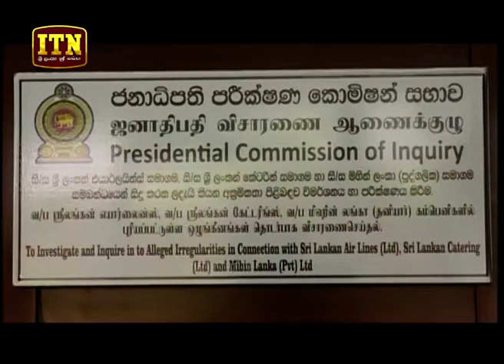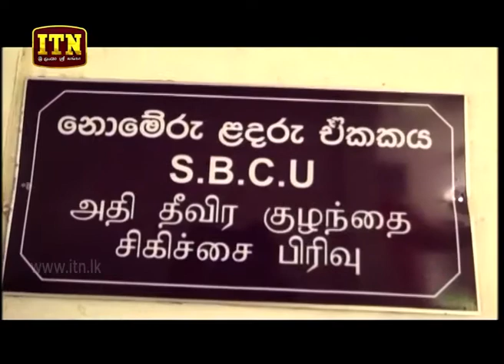ITN News 2018-07-25 | 06.30 PM